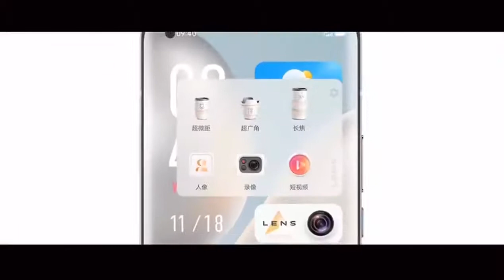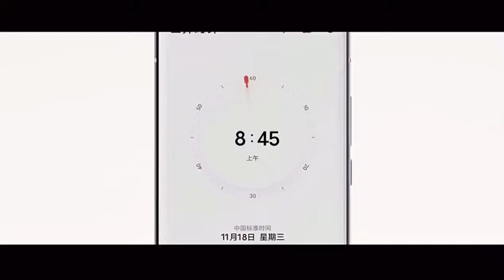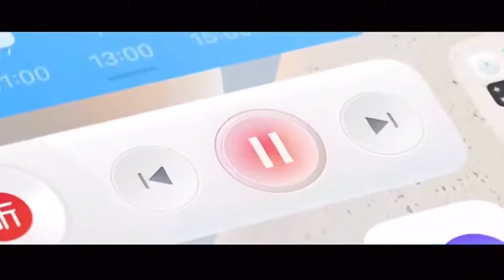Vivo OriginOS Introduction Video